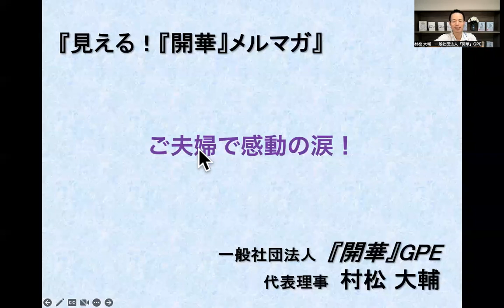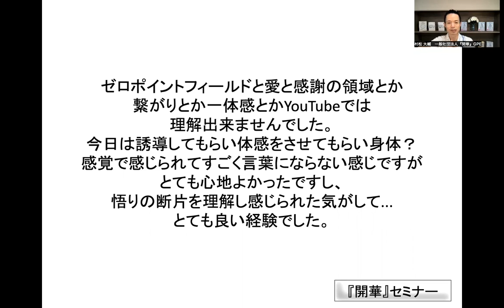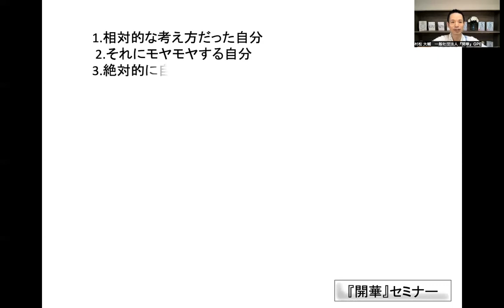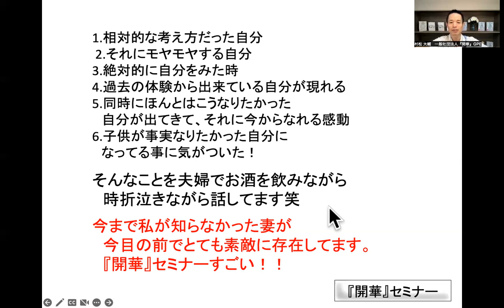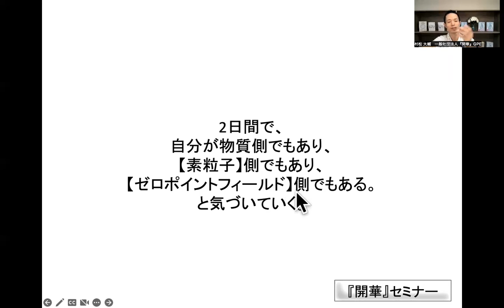「ステキな妻が目の前にいました・・・」ご夫婦で感動の涙！